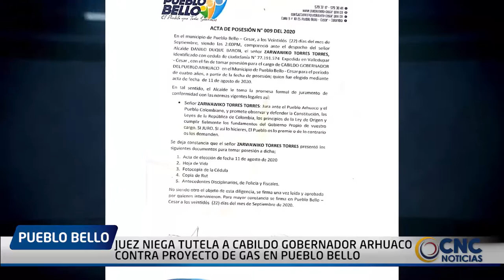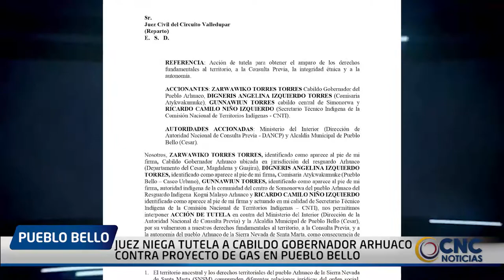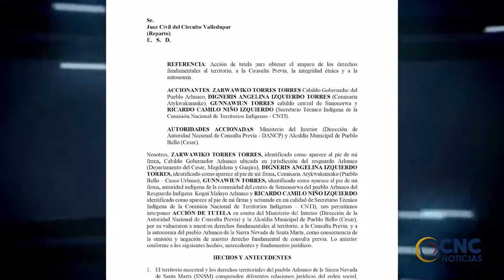JUEZ NIEGA TUTELA A CABILDO GOBERNADOR ARHUACO CONTRA PROYECTO DE GAS EN PUEBLO BELLO